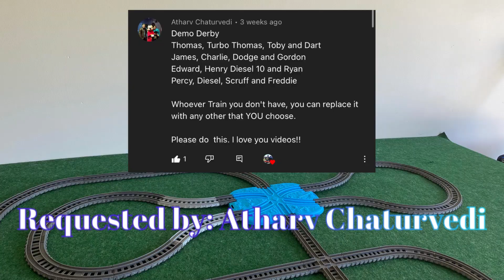Thomas & Friends - Destruction Derby 32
Thomas and his friends compete in the Destruction Derby. This is an improvement of the Destruction Derby series.

Today's line up:

Thomas - Turbo Thomas - Toby - Dart

James - Charlie - Dodge - Gordon

Edward - Henry - Diesel 10 - Ryan

Percy - Diesel - Stanley - Freddie

Requested by: Atharv Chaturvedi

Sunburst - Itro & Tobu